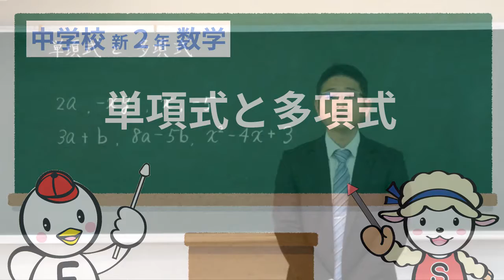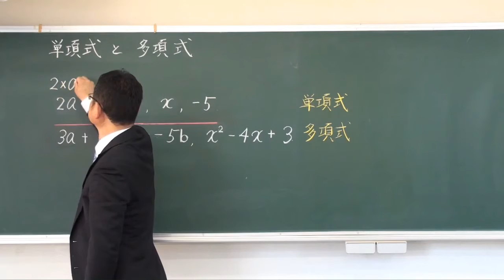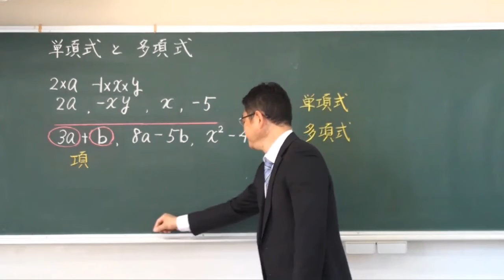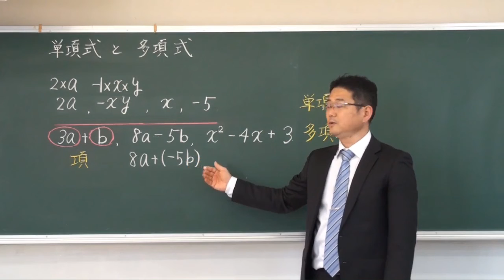中２数学_式の計算⑱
中学２年　数学　単項式と多項式